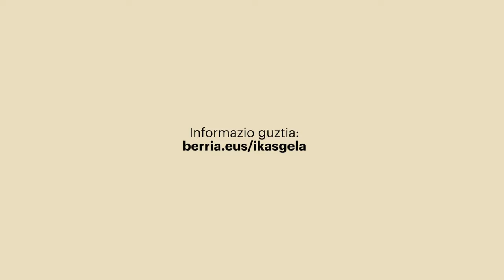Gazteen BERRIA Ikasgela sariketa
| BERRIA Ikasgelak plazara atera nahi ditu ikasturtean zehar Bigarren Hezkuntzako ikasgeletan egin dituzten komunikazio lan interesgarrienak. Horrekin batera, jasotzen dituzten lan guztien artean sari bat zozkatuko dute.

2025erako 3.000 babesle berri behar ditugu, iragana eta geroa orainaldian kontatzeko.